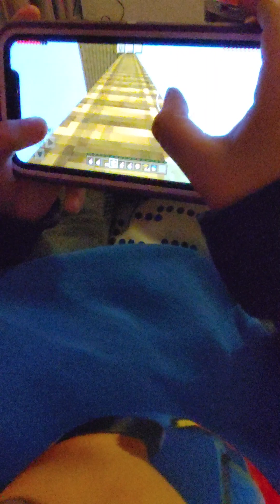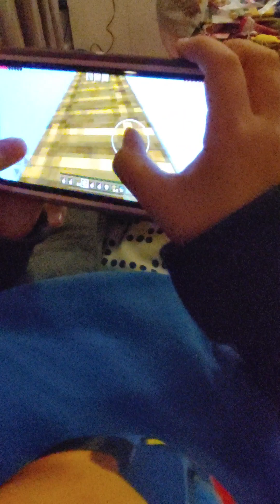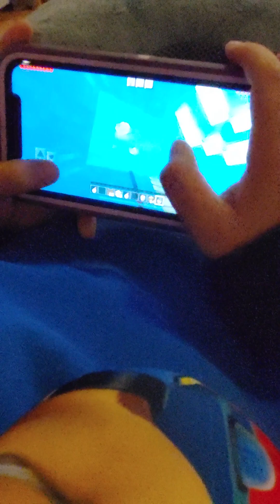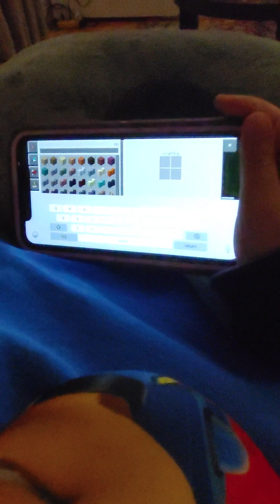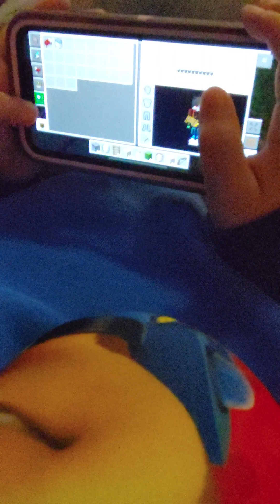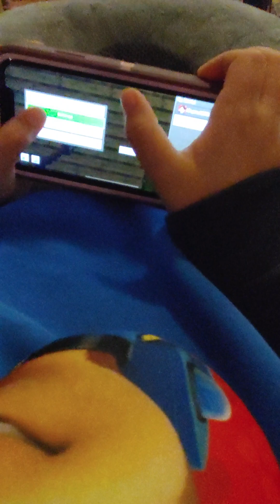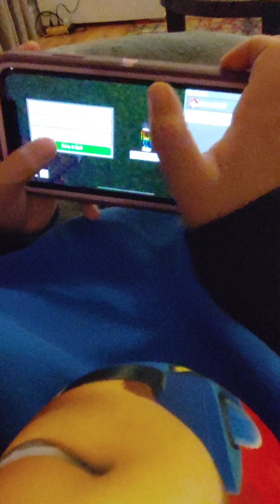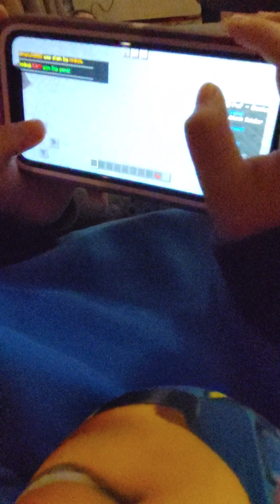Tips on clutching and killing in Minecraft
Showing you guys different clutching and how to kill random players.